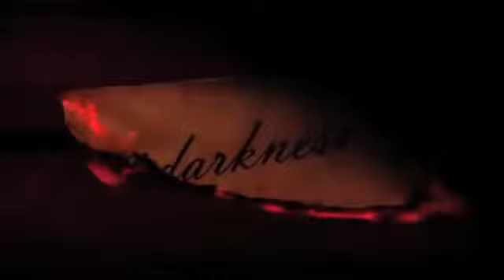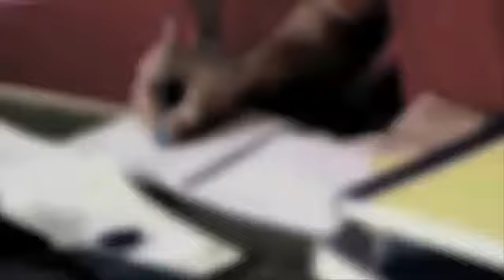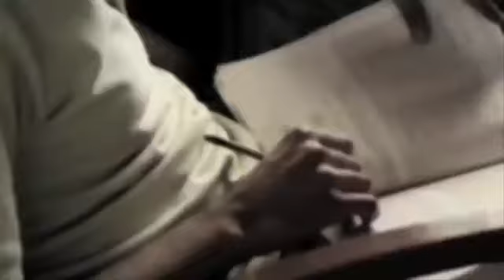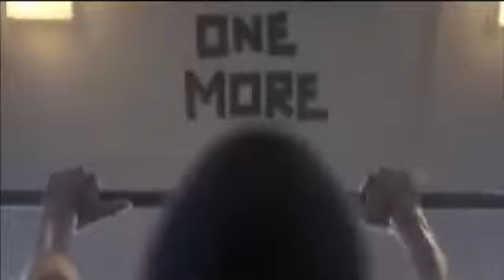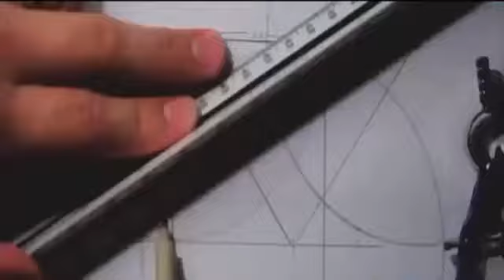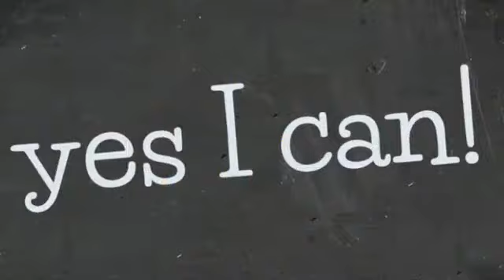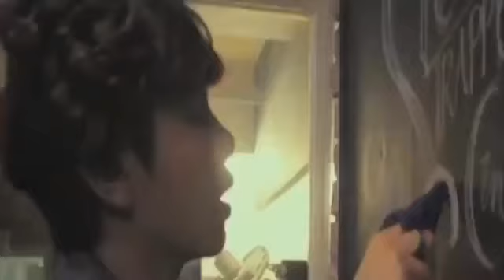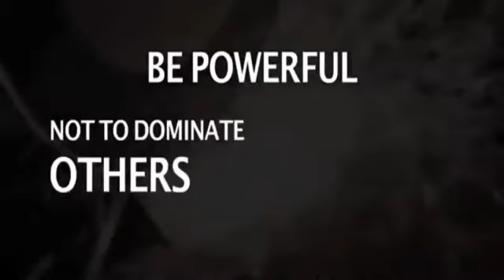Motivational video for students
Best anchor sandeep maheshwari motivational video shared by md Sajid rizvi